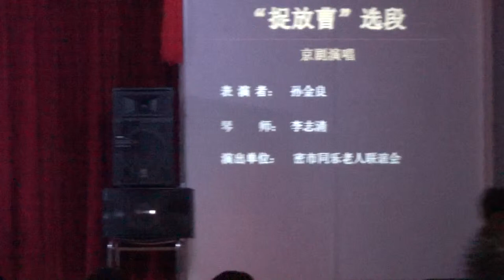京剧《捉放曹》选段 - 密市同乐老人联谊会_独唱：孙金良；琴师：李志清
这是2013年9月28日加拿大多元文化节欢聚金秋晚会演出的精彩节目之一。晚会由MCAO主办，密市加华长者协会、同乐老人联谊会、新天地老人联谊会和南山老人联谊会协办。瑞邦金融国际和陈诚音响公司提供赞助。
地点：Square One 老人活动中心，Mississauga